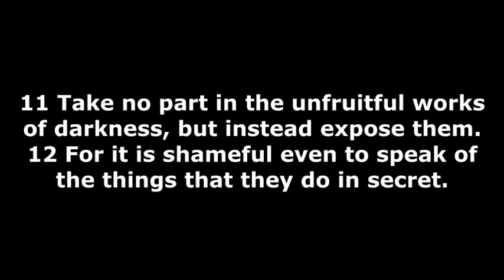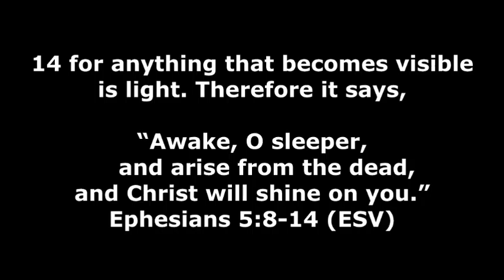A Walk Through Ephesians - Living in the Light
This message was filmed on May 29th, 2016, at Crosshaven Church.